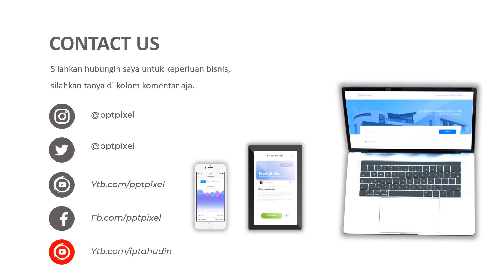Video Advertisement strawberries, ciwidey, sweet, by, kawah putih, strawberries, original canning, l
Video Advertisement strawberries, ciwidey, sweet, by, kawah putih, strawberries, original canning, l video services Advertising Health plants, herbal medicine, red ginger, turmeric, for medicinal, Quality and Best. Promotion video creation costs. ad video creation services on youtube. Video marketing services? . Video creation services. Promotion or Digital Marketing. Create a video concept according to social media.